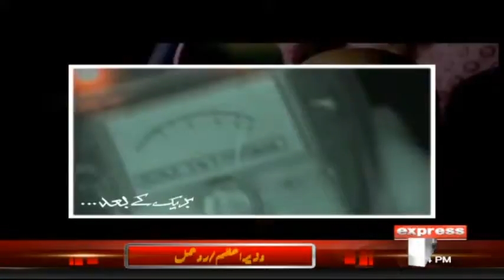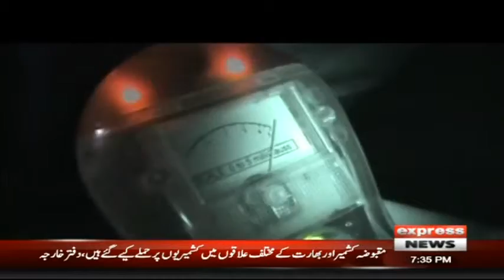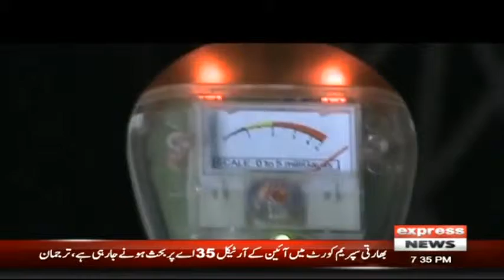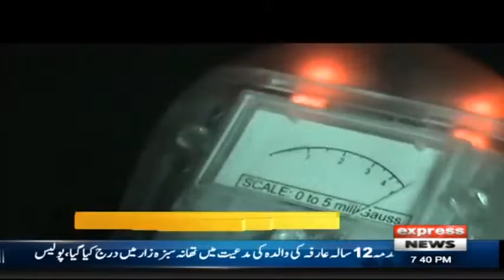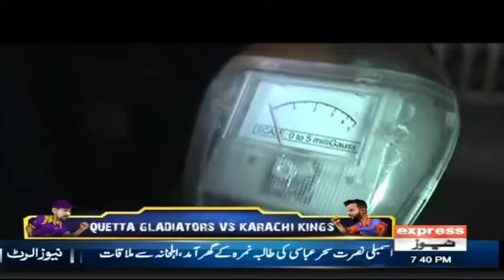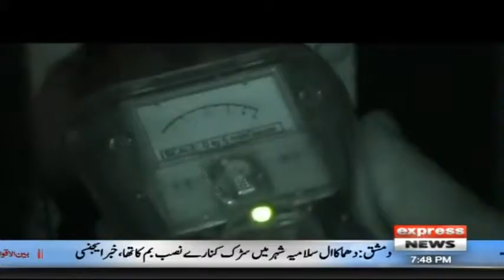Woh Kya Hai 24th Feb 2019--MP4